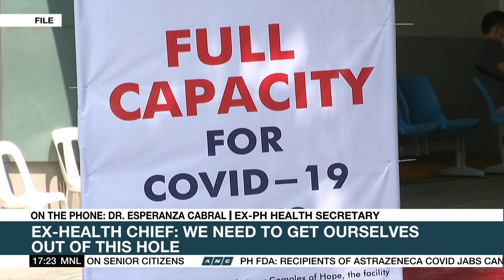Ex-PH Health Chief: Contact tracing remains weakest link | ANC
Top Story: Over a year into the pandemic, Former Philippine Health Secretary Esperanza Cabral says contact tracing remains the weakest link the the country's COVID-19 response.